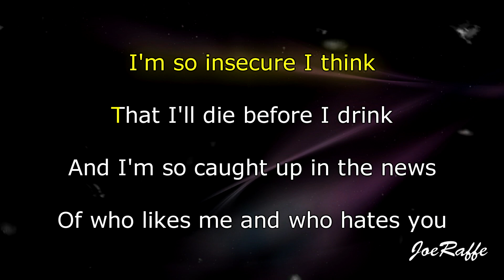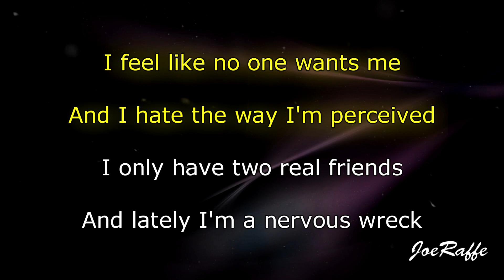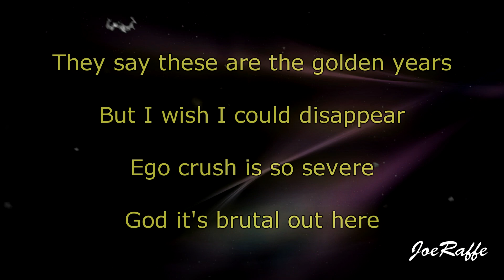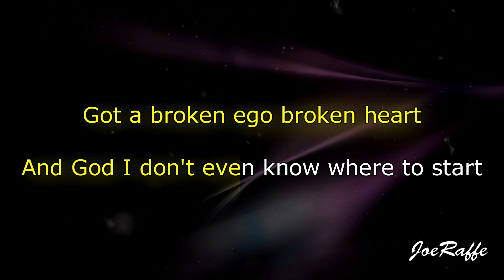Olivia Rodrigo - brutal (Karaoke)